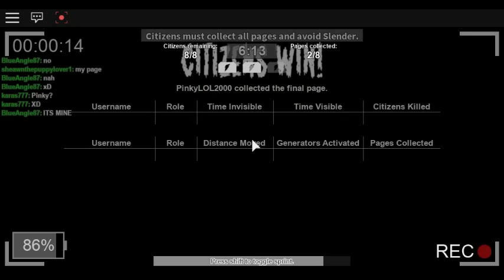Roblox/ I survived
Hey guys today im going to play STOP  IT SLENDER MAN its realy fun and i cant believe